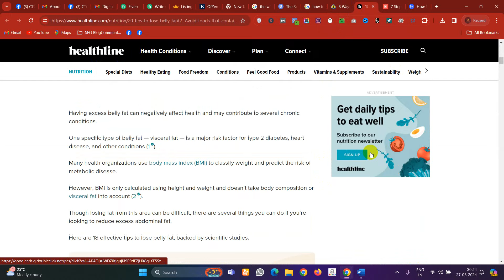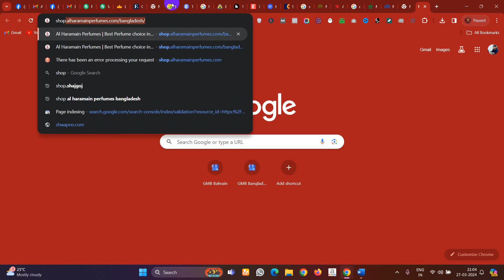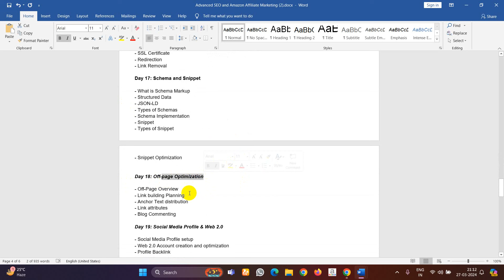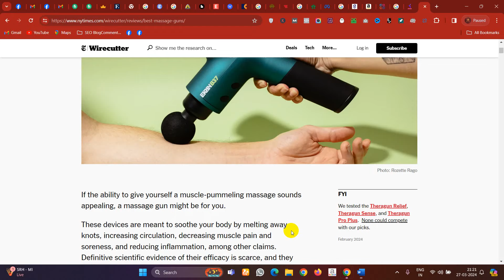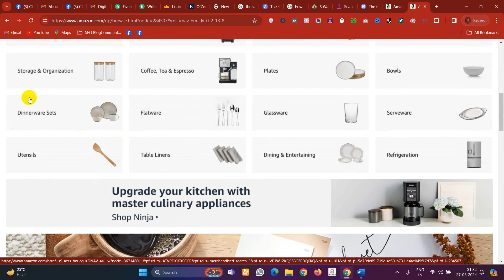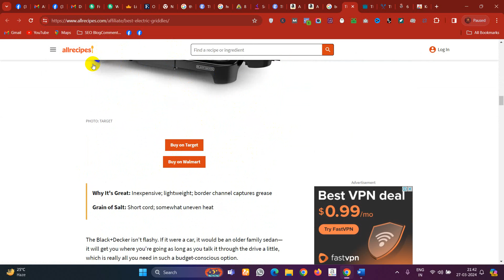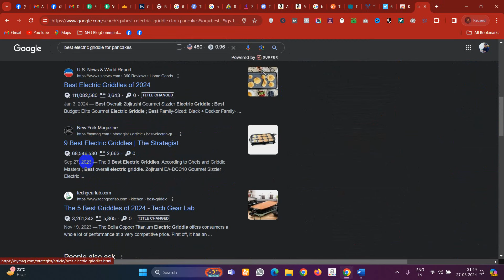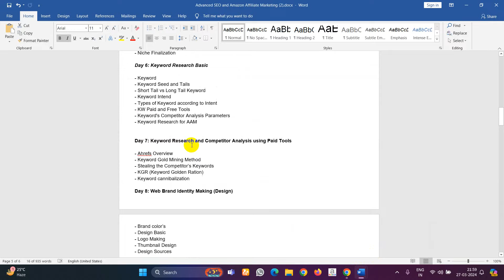SEO Basic Part -02